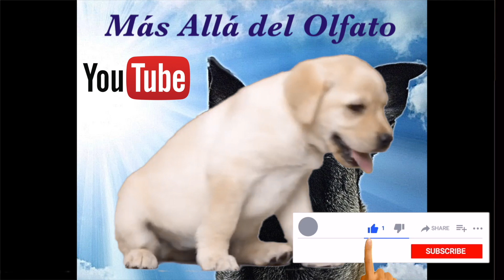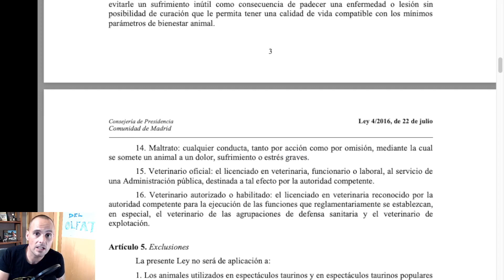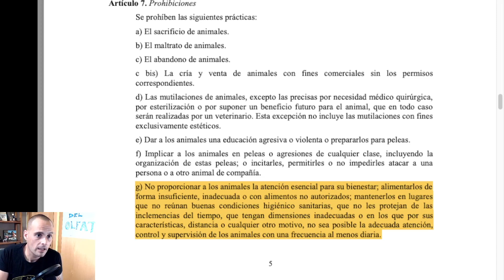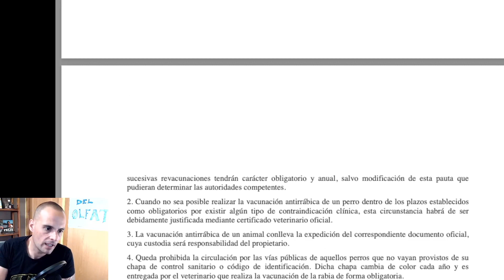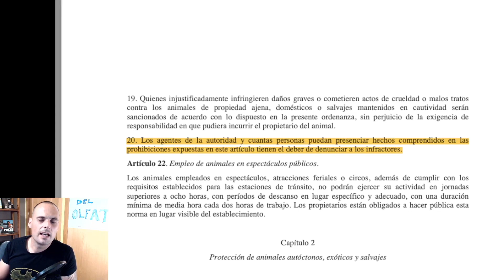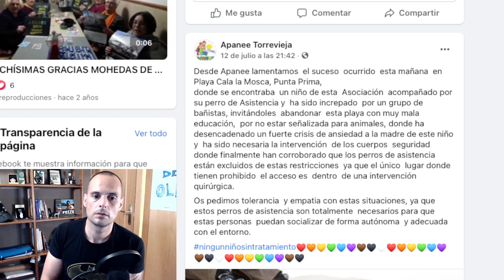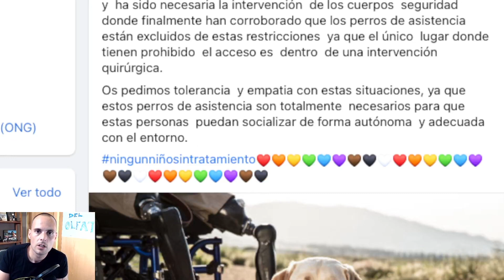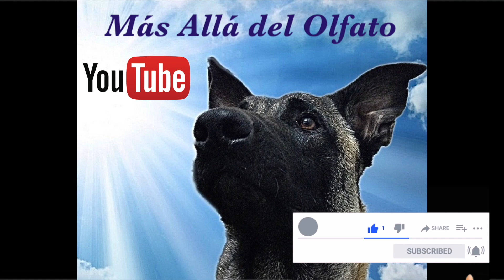CASO VALDEMORILLO, INTOLERANTES EN LA PLAYA Y VISITA A LA FUNDACION BOBATH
En este capitulo os contamos el caso que esta sufriendo un perro en Valdemorillo, el caso de unos intolerantes en la playa con un perro de asistencia de un niño autista y la visita que hicimos chula y yo a los niños del centro de parálisis cerebral de la Fundación Bobath.